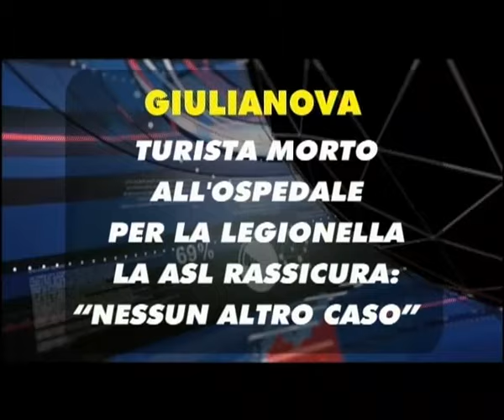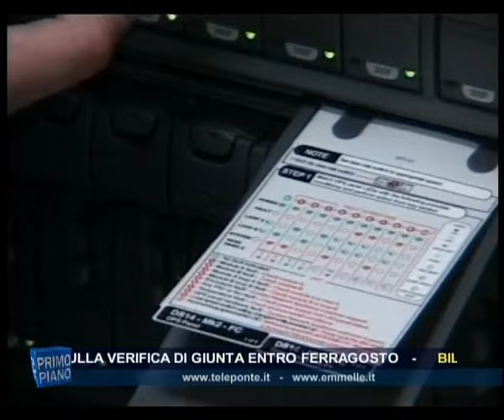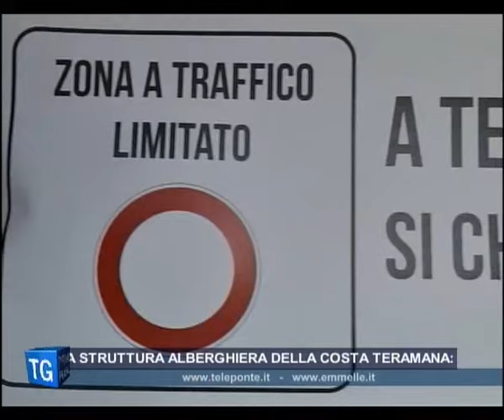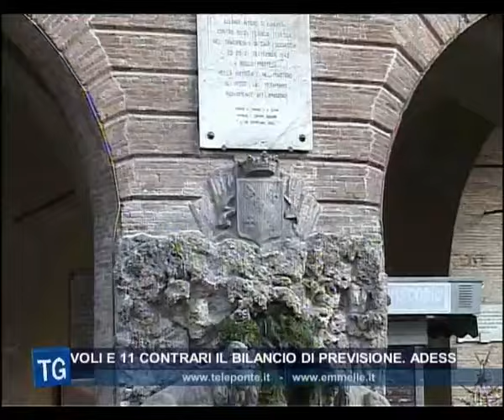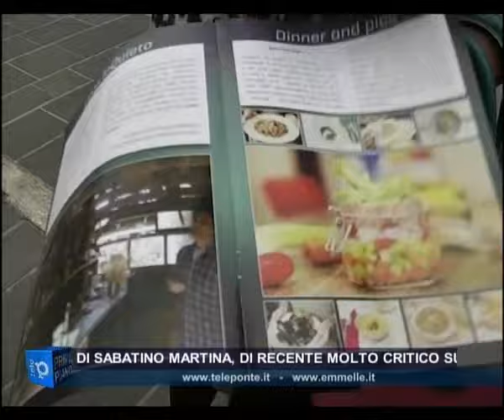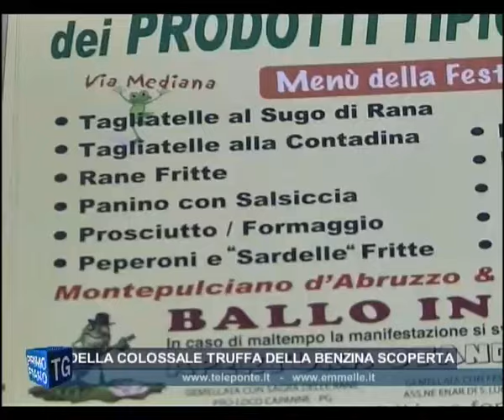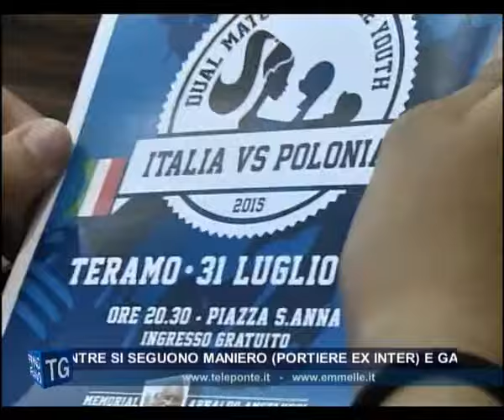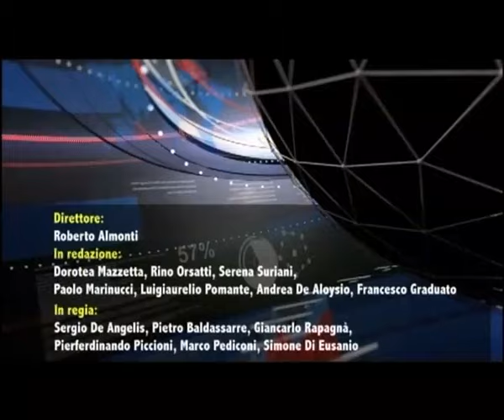TG SERA 31 07 2015